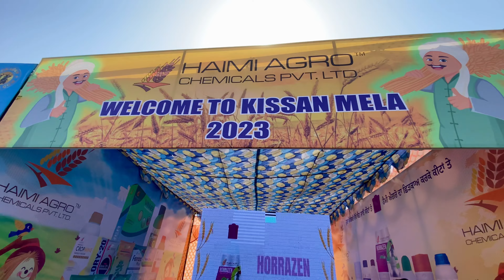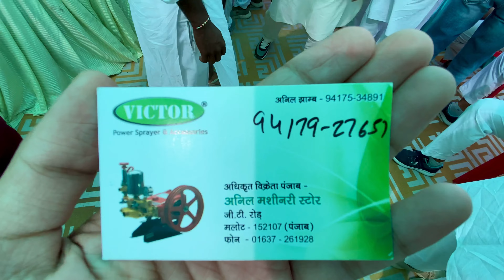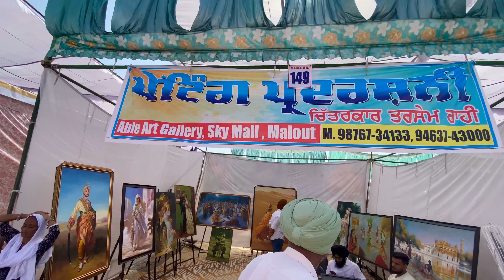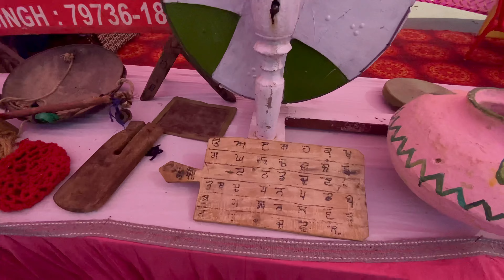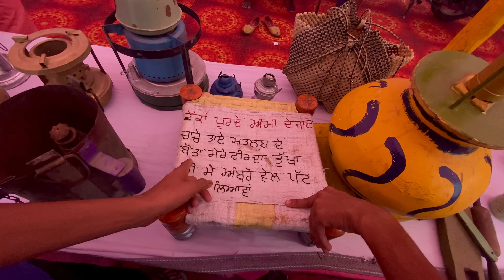Kisaan Mela Malout 😍 * Horse worth 25 Lakhs 😱🤑*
Today on 3 september i went to malout
On kisaan mela malout 2023
There were tractors , dogs , pesticides , horses and many more things
I hope u enjoyed the vlog❤️❤️
and
❤️❤️❤️✌️ bye bye guys  keep supporting